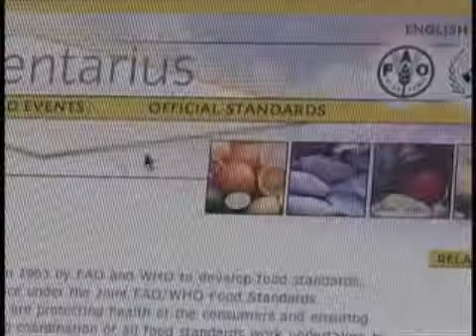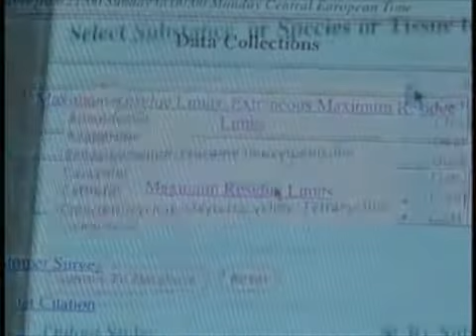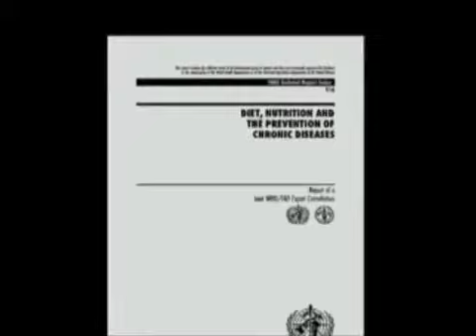Codex Alimentarius 2/4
Codex Alimentarius
More and more people are becoming concerned about the shady, secretive organization that is Codex Alimentarius - the thinly-veiled propaganda arm of the international pharmaceutical industry that does everything it can to promote industry objectives whilst limiting individual options to maintain health (which would diminish mermbers profits).

Codex alimentarius is one of the major bodies behind the effort to limit access to nutritional products and information. Its motivation is not rocket science and neither is the source of its funding - money that somehow expected to return a profit to its members . . . Most of the information available regarding codex alimentarius refers to its role in the USA, but it is not a US-specific body. Far from it, Codex has wiggled its dirty little tentacles into just about every national or international body concerned with public health. Posing as a benefactor, it then uses its significant financial and political clout to do its masters bidding.

As you can read in the excellent article below, there is much to be concerned about when considering codex alimentarius - ignore it at your peril.

Codex Alimentarius - The Sinister Truth Behind Operation Cure-All
(From an original article by Ruth James)

What's really behind Operation Cure-All? Is it just the FDA and FTC taking their power too far? Or is there a deeper, more sinister purpose to this campaign? Who are Codex Alimentarius?

How could a country that prides itself in its freedom of speech, freedom of choice, and freedom of information be facing such severe restrictions in health freedom and dietary supplements? Haven't the people made their will known? Didn't our government pass the Dietary Supplement Health & Education Act of 1994 to insure our right to health supplements?

Indeed, our government did. But the FDA and FTC have found ways to get around that. The laws put in place to protect us are being ignored. And what's worse is that those laws are about to be superseded, if the powers that be have their way.

OPERATION CURE ALL IS JUST ONE MEANS TO AN END
You see, Operation Cure-All is just a tactic, a vehicle, in a much bigger overall plan. It is a result of "Codex Alimentarius" (meaning food code) -- a set of regulations that aim to outlaw any health information in connection with vitamins and limit free access to natural therapies on a worldwide scale.

WHAT'S BEHIND CODEX ALMENTARIUS?
Behind the Codex Alimentarius Commission is the United Nations and the World Health Organization working in conjunction with the multinational pharmaceutical cartel and international banks. Its initial efforts in the US with the FDA were defeated, so it found another ally in the FTC. Now Codex, with the FTC and the pharmaceutical cartel behind it, it threatens to become a trade issue, using the campaign of Operation Cure-All to advance its goals.

Codex began simply enough when the U.N. authorized the World Health Organization and the Food and Agriculture Organization to develop a universal food code. Their purpose was to 'harmonize' regulations for dietary supplements worldwide and set international safety standards for the purposes of increased trade. Pharmaceutical interests stepped in and began exerting their influence. Instead of focusing on food safety, Codex is using its power to promote worldwide restrictions on vitamins and food supplements, severely limiting their availability and dosages.